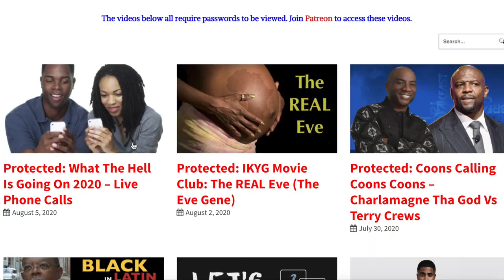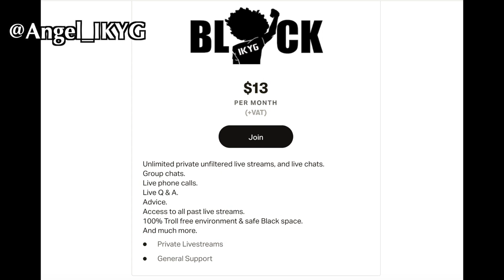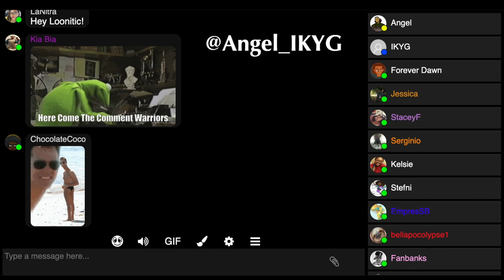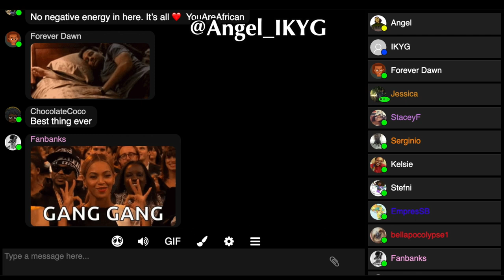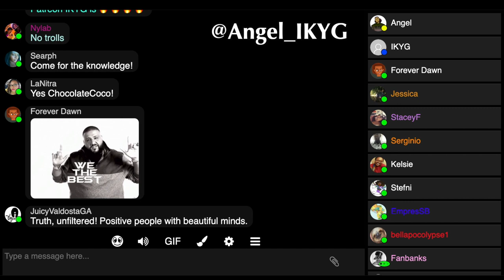Angel Ramirez-Jordan Has One Final Message - My Last Video - Goodbye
Angel Ramirez-Jordan aka Everybody Hates Angel aka Angel_IKYG

I will no longer be uploading any content onto YouTube. All of my videos will be on my

Any act to use, promote or gain profit in any manner from the use of my videos, pictures or audio is a violation of privacy, and copyright infringement, and is subject to legal action.

Penalties of Copyright Infringement: By reproducing, republishing or redistributing the work of a copyright holder without permission, you may be violating or infringing on his or her rights under the Copyright Act.

Long story short, if I find ANY of my videos here, I'm taking them down.